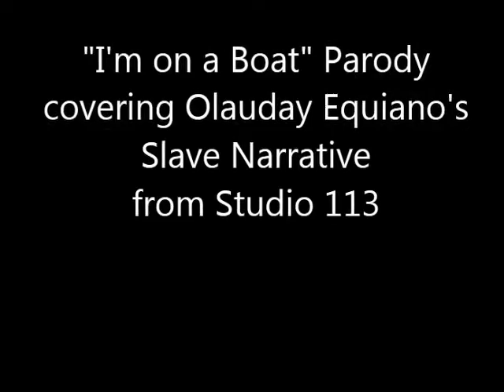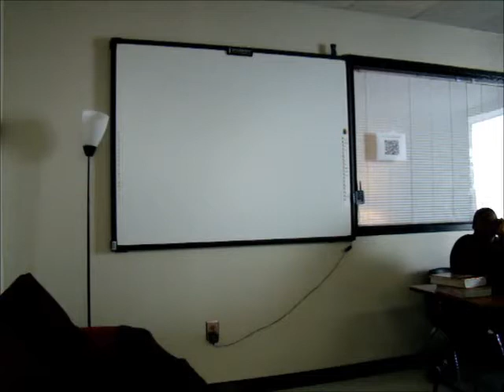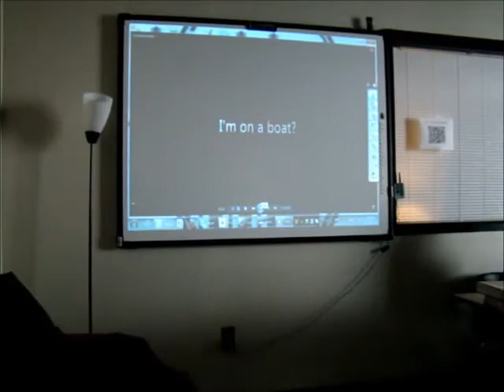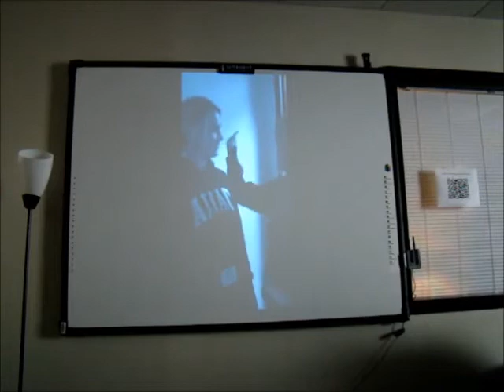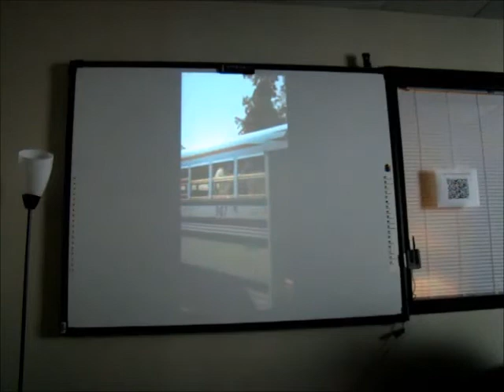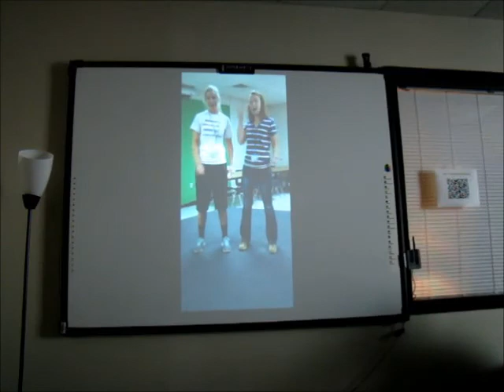I am on a Boat Parody Covering Olaudah Equiano' Slave Narrative from Studio 113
Here's a talented crew. Watch the video to their "I'm on a Boat" parody that covers the assigned standards for Olaudah Equiano's slave narrative.